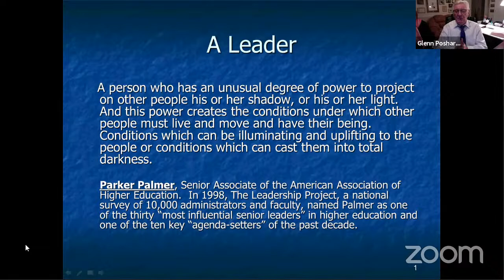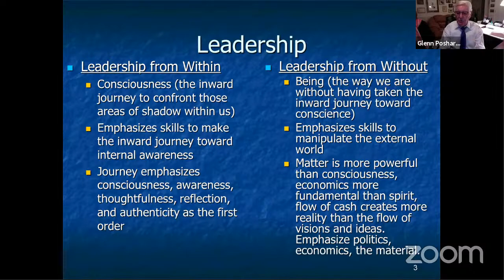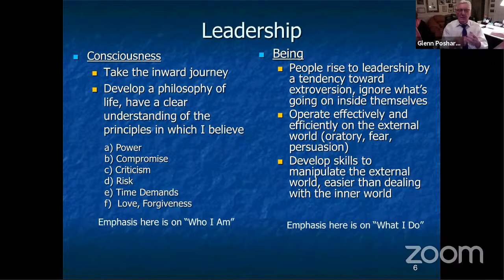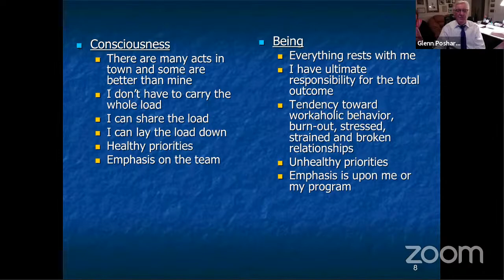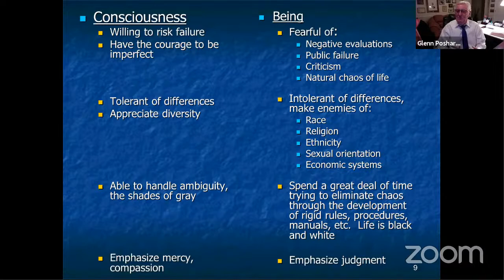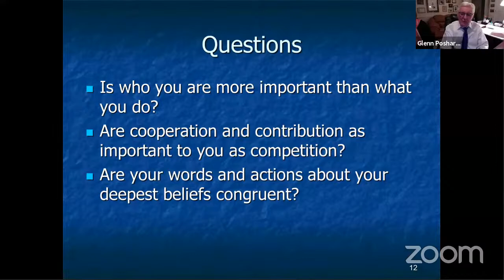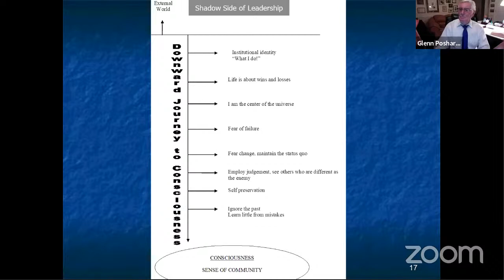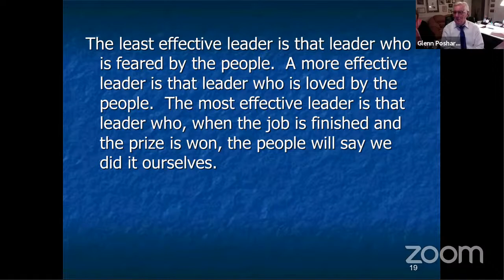AAUW: Glenn Poshard presents Leadership From Within